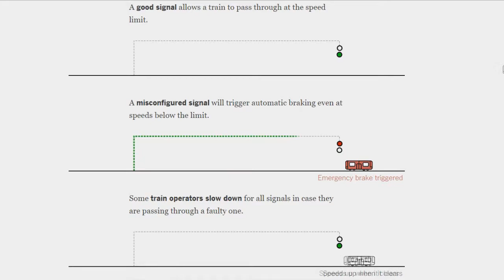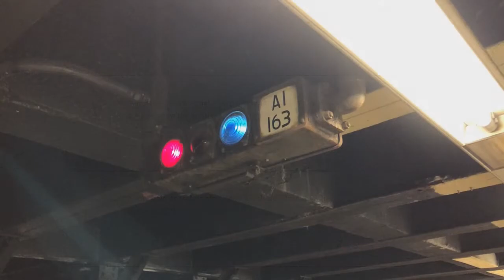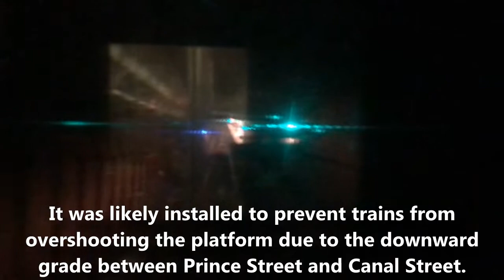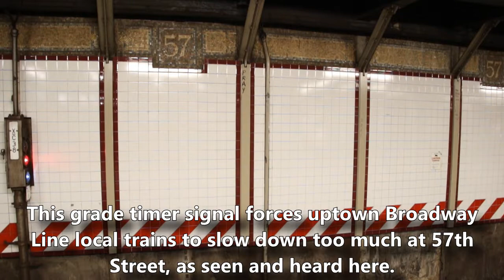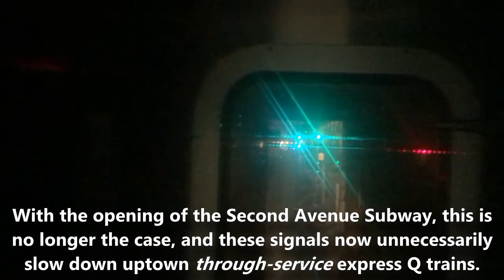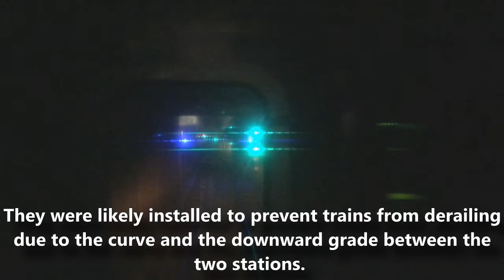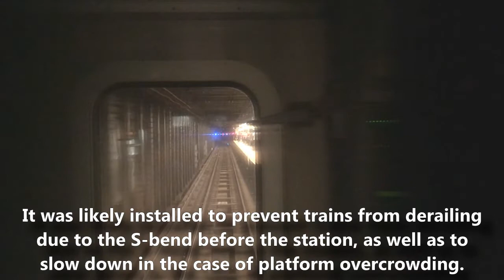Logically Questionable Grade Timer Signals - Broadway Line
Have you ever wondered why your ride up or down Broadway Line sometimes slows down randomly? This is a montage outlining particular "grade timer" signals that do a bit more than slow trains to posted safe speeds. Whether you are riding ancient R32 trains or brand new R179 trains, no train is a match for grade timer signals, which in recent years have been placed in areas that make no sense.